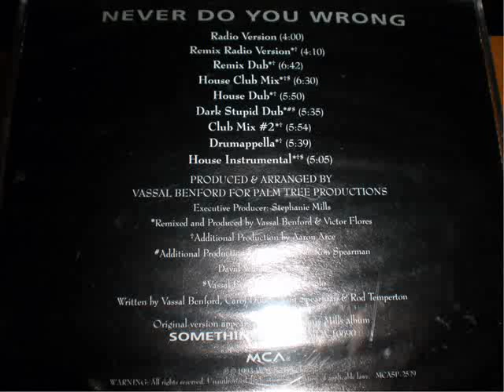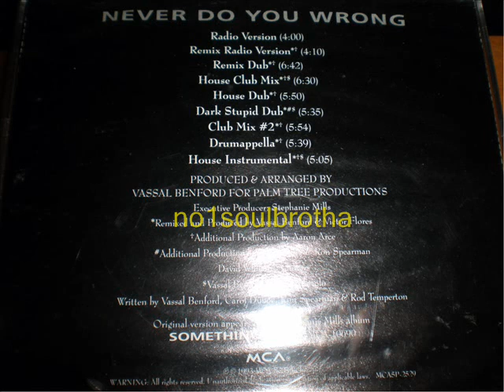Stephanie Mills "Never Do You Wrong" (Remix Dub) (New Jack Swing)